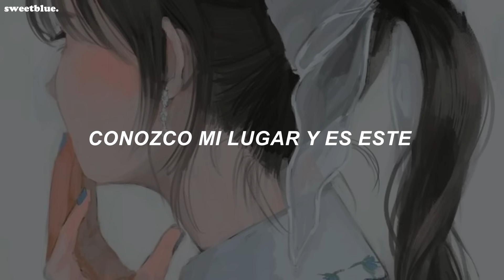Olivia Rodrigo - all-american bitch (Letra en Español)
lyrics:
i am light as a feather and as stiff as a board
i pay attention to things that most people ignore
and i'm alright with the movies that make jokes 'bout senseless cruelty
and i am built like a mother and a total machine
i feel for your every little issue, i know just what you mean
and i make light of the darkness
i've got sun in my motherfuckin' pocket
best believe, yeah, you know me

i forgive and i forget
i know my age and i act like it
got what you can't resist
i'm a perfect all-american

i am light as a feather, i'm as fresh as the air
coca-cola bottles that i only use to curl my hair
i got class and integrity just like a goddamn kennedy, i swear
with love to spare

forgive and i forget
i'm a perfect all-american bitch

with perfect all-american lips
and perfect all-american hips
i know my place, i know my place and this is it
i don't get angry when i'm pissed, i'm the eternal optimist
i scream inside to deal with it, like, "ah"
like, "ah" (let's fucking go)

all the time, i'm grateful all the time
i'm sexy and i'm kind, i'm pretty when i cry
oh, all the time, i'm grateful all the time (all the fucking time)